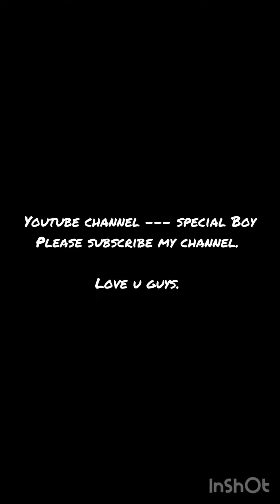First Vlog 👌🏻 || Baba ki Qabr pr Gaye